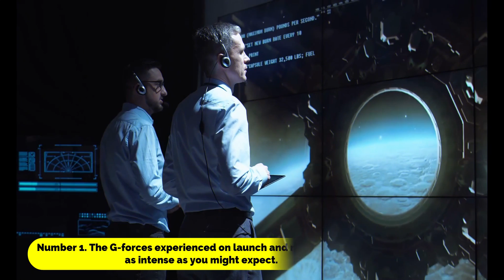5+1 thing SPACE TOURISTS should know BEFORE traveling to SPACE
Hi & Welcome to Bling's Official Channel!

If you found the video informative, GO ON and LIKE the video!